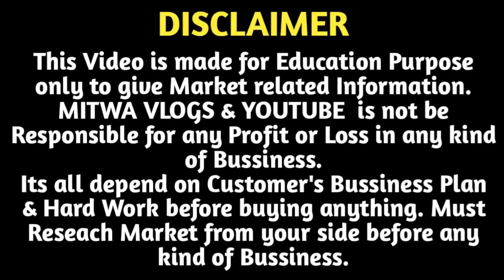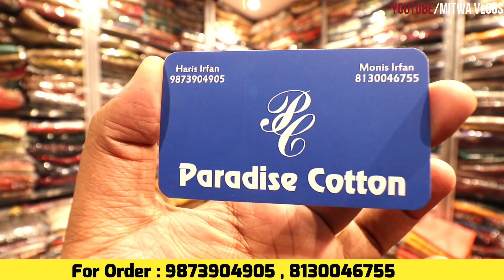Original Pakistani Suit खरीदे Importer से/Pure Pakistani Suit Wholesaler/Imported Brand Suit Delhi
For Any Query plz msg me on Instagram
Shop Name- PARADISE COTTON
Address-  3636,Netaji Subhash Marg,near Hardyal Municipal Public LibraryDARYA GANJ ,NEW DELHI
For Order : 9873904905,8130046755 [Only Wholesale]